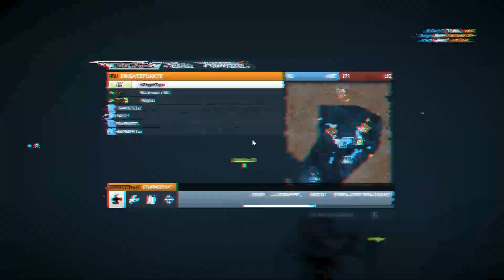Let's Play Battlefield 3 Multiplayer #026 [Deutsch] [Full-HD]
►Battlefield 3◄

├Ego-Shooter
├Electronic Arts/DICE

■ Kommentiert von MagiHM